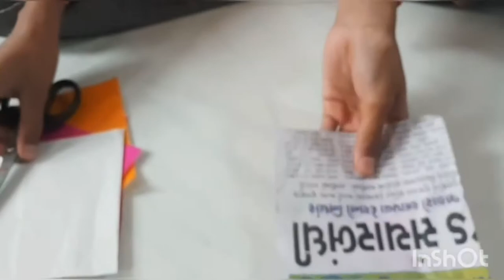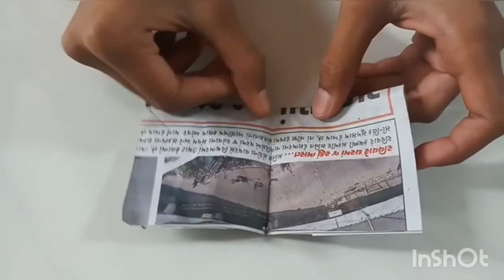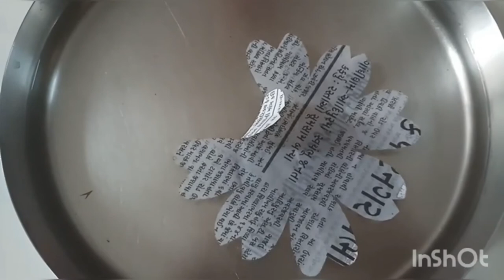પાણીમાં કાગળનું ફૂલ કેવી રીતે ખીલે છે?